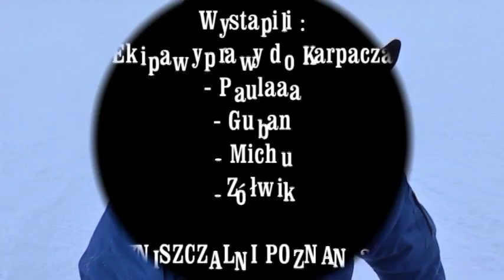Ekipa Karpacz 2010r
Paulaa, Michu, Guban, Zółwik

LIŚĆ i ŻÓBR